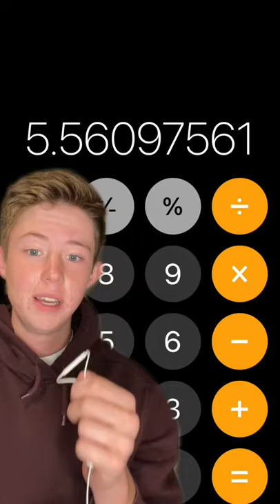NBA Record That Is Almost IMPOSSIBLE To Break | Highlight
You think Rudy Gobert, Anthony Davis or Giannis Antetokounmpo have a chance to break the best record in a season by Mark Eaton with more than 5 blocks per game?

Let us know! 👇🏽 (via @the_nba_facts/Tiktok)